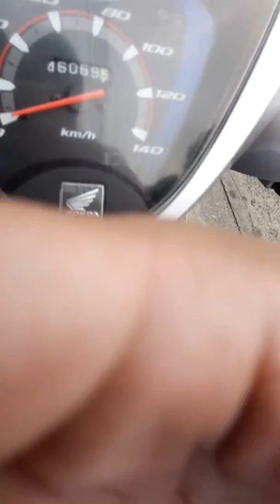1 vòng Tam Hà buổi sáng